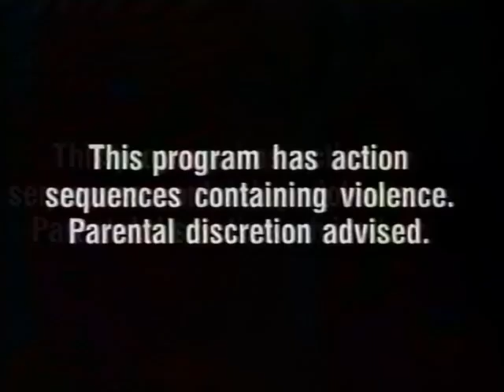Judge Dredd NBC Premier Bumper August 1st 1999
Judge Joseph Dredd is a fictional character created by writer John Wagner and artist Carlos Ezquerra. He first appeared in the second issue of 2000 AD (1977), which is a British weekly anthology comic. He is the magazine's longest-running character, and in 1990 he got his own title, the Judge Dredd Megazine. He also appears in a number of film and video game adaptations.